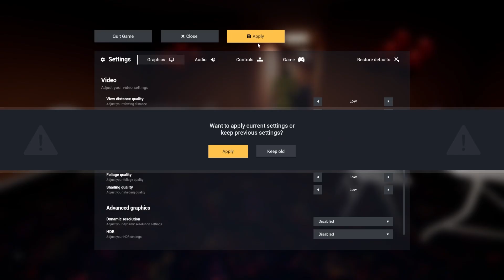Escape The Backrooms | Part 3 - (ft.DaPeople)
We're definitely close to finishing, we can feel it, anyway enjoy part 3 of escape the backrooms!